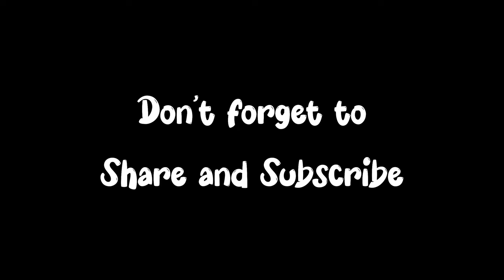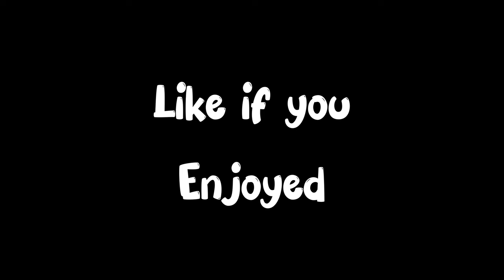Shrawan 15 special || Kheer khani din || Ravakar Lamichhane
श्रावण १५ खिर खाने दिन || Shrawan 15 special || kheer Khani din || Ravakar Lamichhane

“Indulge in the delightful flavors of Kheer on this special occasion! In this YouTube video, we’ll take you on a culinary journey to savor the creamy goodness of Kheer. Whether it’s a festive celebration or a cozy get-together, Kheer is the perfect dessert to spread happiness and joy. Join us as we immerse ourselves in the sweetness of Kheer Khani Din!